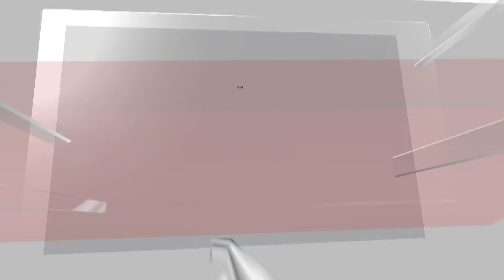Fatman Scoop Death News | US Rapper Fatman Scoop Dies After Collapsing On Stage | N18G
US rapper Fatman Scoop has died after collapsing on stage at a show in Connecticut, his family has announced.

Scoop old topped charts in Europe with Be Faithful two decades ago and later contributed to hits by other artists.The cause of his death was not immediately clear. He was 53.

On Friday evening, he was performing at Hamden Town Center Park when he collapsed on stage, town Chief of Staff Sean Grace said on Saturday.

He was taken to a local hospital where he was pronounced dead, US media reported.

His family wrote in an Instagram post on Saturday that “the world lost a radiant soul, a beacon on stage and in life.”